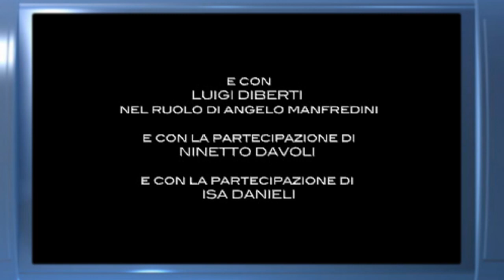Scontro di civiltà per un ascensore in Piazza Vittorio - Trailer Italiano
Scontro di civiltà per un ascensore in Piazza Vittorio - Trailer - Scontri in condominio. La Piazza Vittorio del titolo, si trova al centro dellEsquilino, storico quartiere romano, residenza borghese della burocrazia di fine Ottocento. Circondato dalla Roma più turistica e mondana, la sua vicinanza alla stazione centrale ne ha fatto negli anni, come in tutte le metropoli del mondo, un variegato luogo di approdo e stratificazione etnica e culturale. In un suo vecchio palazzo umbertino si snodano le vicende di un eterogeneo gruppo di inquilini, una piccola folla multietnica segnata da forti differenze culturali, di provenienza, di religione, di modi di intendere la vita. Nellambiente chiuso del palazzo e del condominio si consuma lo scontro di civiltà in cui tali differenze emergono prepotentemente nel quotidiano e diventano malintesi, piccole prevaricazioni, diffidenze. Le storie dei personaggi seguono i propri percorsi, incrociandosi lun laltra in ragione di una condivisione forzata dello spazio, del quartiere, del palazzo e del suo ascensore, puntualmente allorigine di tante dispute condominiali. Ognuno di questi personaggi esprime la sua solitudine, il suo male di vivere, offrendo uno spaccato, un sunto della sua esperienza di vita, le sue riflessioni e i suoi sentimenti in una prospettiva sociale. Chi cerca lispirazione per una fotografia, chi il cane improvvisamente smarrito, chi convive con le proprie rinunce, chi con la malavita locale, chi con le ruggini burocratiche a cui devono sottostare gli extracomunitari. Una morte improvvisa rompe il già instabile equilibrio condominiale. Tutti possono essere potenziali assassini e tutti si trovano ad incolparsi lun laltro. Saranno loro, insieme, allontanando per un momento ogni contrasto, a svelare al commissario il nome dellassassino, al posto di quellunico testimone, che però non può parlare: lascensore.